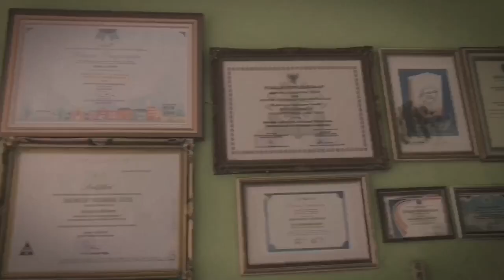"CUBISM ART"_BERKARYA SENI RUPA 2 DIMENSI_MUHAMMAD ARYA FEBRIANSYAH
Muhammad Arya Febriansyah_12 Mipa 4_SMA Negeri 1 Kedamean
Aliran kubisme, Karya seni 2 dimensi diatas kanvas berukuran 30x40cm
Konsep: Bangun datar
Gagasan: Menggambarkan sebuah objek manusia dengan perpaduan warna yang dirubah kedalam bentuk bidang